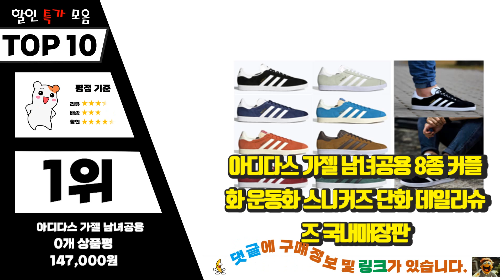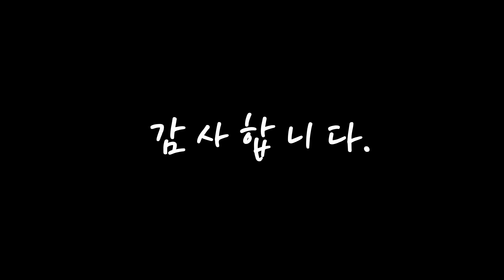광고 아디다스가젤 핫! 아이템! 간단하게 정리 추천 TOP10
❤️❤️❤️핫! 아이템! 아디다스가젤 간단하게 정리❤️❤️❤️

[00:06]
10위. 아디다스 삼바 베이지 브라운 FZ5603 [149,000원]

[00:11]
9위. 아디다스 가젤 GAZELLE 남여공용 운동화 GY7337 GY7338 GY7339 [148,100원]

[00:17]
8위. 아디다스 B AR 풀집 탑 트레이닝 GT9398 [39,200원]

[00:22]
7위. 아디다스 가젤(GAZELLE) CQ2186 [99,000원]

[00:28]
6위. 아디다스 가젤 GX2206 운동화 스니커즈 [174,150원]

[00:33]
5위. 아디다스 오리지널 가젤 [82,800원]

[00:39]
4위. 아디다스 가젤 인도어 블루 퓨전 클라우드 화이트 우먼스 캐치트렌디 [320,100원]

[00:44]
3위. 국내출발 아디다스운동화 남자 여자 커플 신발 가젤 그린블랙 [190,550원]

[00:50]
2위. 아디다스 우먼스 가젤 인도어 블루 퓨전 클라우드 화이트 HQ8717 [135,000원]

[00:55]
1위. 아디다스 가젤 남녀공용 8종 커플화 운동화 스니커즈 단화 데일리슈즈 국내매장판 [147,000원]